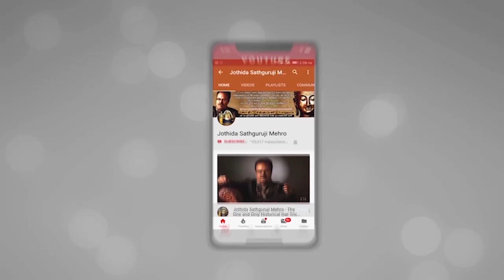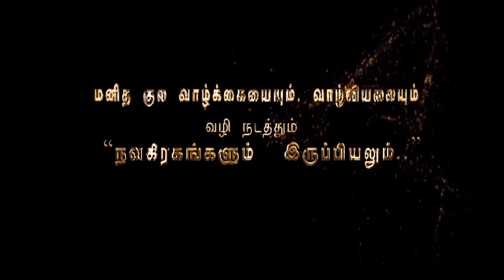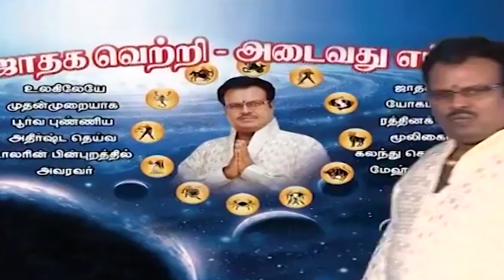விருச்சிக- ராசிக்கு: குரு"அதிசார பலன்கள் காலம்:29.3.2020. முதல் 1.7.2020.வரை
விருச்சிக- ராசிக்கு: குரு"அதிசார பலன்கள் காலம்:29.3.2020.காலை:10.33.a.m. முதல் 1.7.2020.அதிகாலை:12.36.a.m.வரை.இத்துடன் மேற்படி காலத்தில்:1.சுக்கிரன் ரிஷபத்தில் ஆட்சி  பலம் பெறும் காலப்பலன்கள்: காலம்:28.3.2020.  To 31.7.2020.வரை
2."சனி" யின்-வக்ர-பலம் பெறும் கால பலன்கள்-காலம் :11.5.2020.  To 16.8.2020.வரை.
3.குரு- வின்-நீச-வக்ரம்-பெறும் காலப்பலன்கள்: காலம்: 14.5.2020. To 1.7.2020.வரை. மேற்படி காலத்தில் உங்கள் ராசிக்கு என்ன வகையான சாதக மற்றும் பாதகங்களை ஏற்படுத்தும் என்பதைப்பற்றி விளக்கமளிக்கிறார் ஜோதிட சத்குருஜி மேஹ்ரு அவர்கள்

               4 pm  to  8 pm

1. Preparation: தயாரிப்பு, முன்னேற்பாடு, ஆயத்தப்படுத்துதல்.
2. Purification:சுத்திகரிப்பு, தூய்மையாக்கல், தூய்மைப்படுத்துதல்.
3. Perfection: நிறைவு, முழு நிறைவு, முழுமையாக வாழ்வு தரும் அனைத்தையும் ஆனந்தமாக அனுபவிப்பது.

1. Basic Astrology Therapy Class   Duration – 6 Months.

2. Basic Plus Advanced Astrology Therapy Class    Duration – 18 Months.

3. Enlightened Astrology  Therapy Class      Duration – 36 Months.